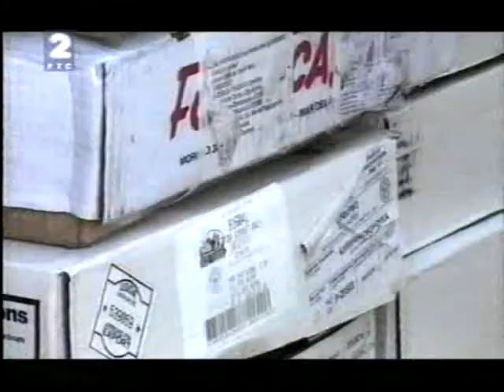Troystvo na Kosovu i Metohiji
Specijalna emisija RTS-a posvecena humanitarnoj organizaciji Trojstvo i poseti njenih pripadnika Kosovu i Metohiji